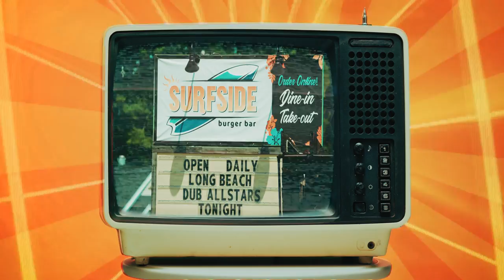Surfside LIVE! Episode 4 - Long Beach Dub Allstars Perform, Discuss Sublime + Make Shroom Burgers!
The legendary Long Beach Dub Allstars perform their single "Preacha" and we craft up delicious Portobello Burgers! We chat about everything from Sublime to the band's history and what's to come. Then, the boys sit down for a ferocious hotsaucechallenge!

Video: @revelrystudios